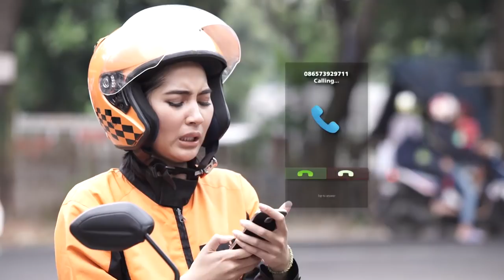OKJEK Season 2 - Sarah Jadi Mata Mata